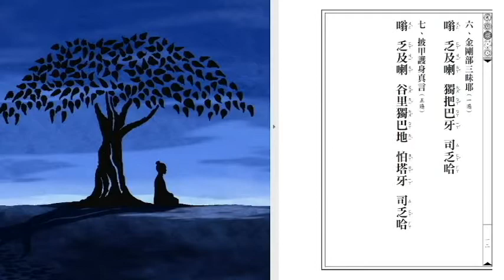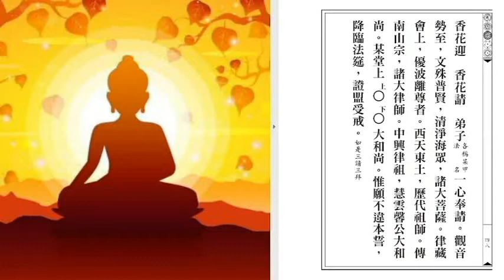傳授八關齋戒 | 湛樂法師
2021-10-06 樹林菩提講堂